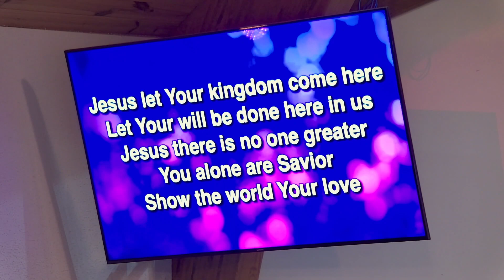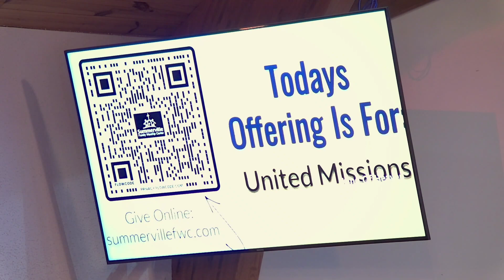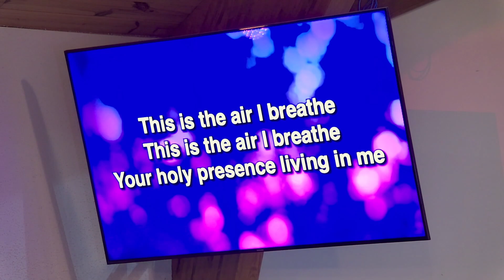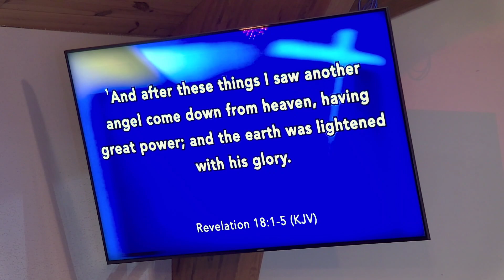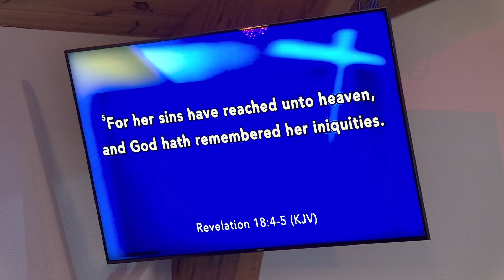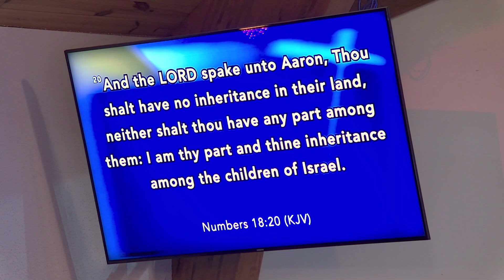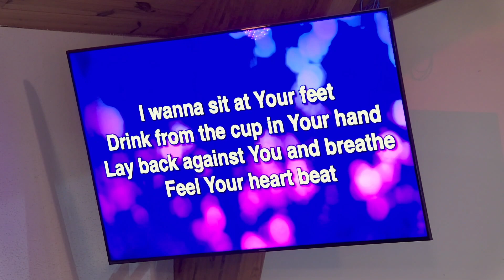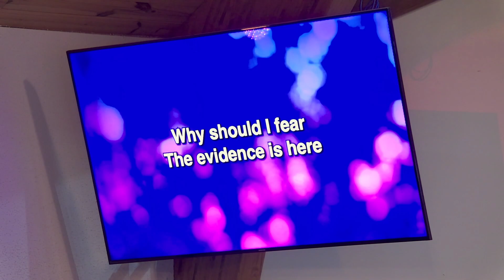Sunday Morning Worship July 9, 2023